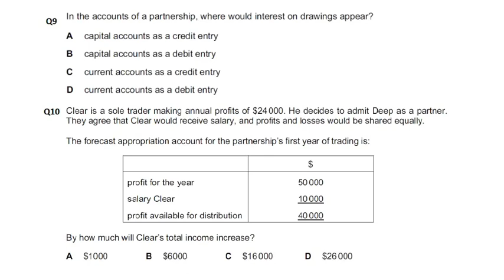Partnership Accounts - MCQ - Q9